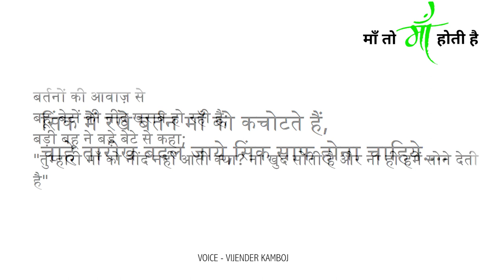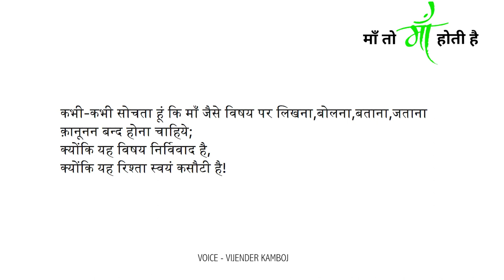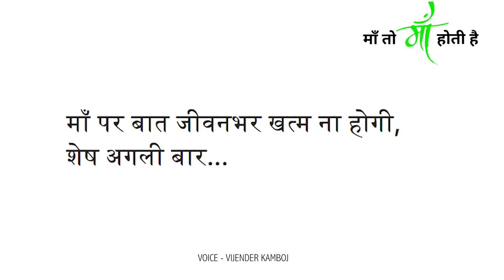Heart Touching Emotional Story on Mothers Life_Vijender Kamboj_Hindi_Punjabi Voice Artist_9717650005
i am voice over Artist From New Delhi.
I can do voice over like, Dubbing, Child Story, E-learning, Promo, Redio Spot, Documentary, Ads Etc.
School Documentary Video Ad Voice by Vijender Kamboj
video ad Voice by Vijender Kamboj
Hindi_Punjabi Voice Over Sample by Vijnder kamboj
Voice oevr Artist in Haryana
Voice oevr Artist in India
Heavy and basy Voice over Artist in New Delhi India
Documentary Video AD Voice by Vijender Kamboj
A Documentary Film on Saraswati Vidya Vihar
Sad Story on Mothers Life
Emotional Lines on Mother
Emotional Story on Mother